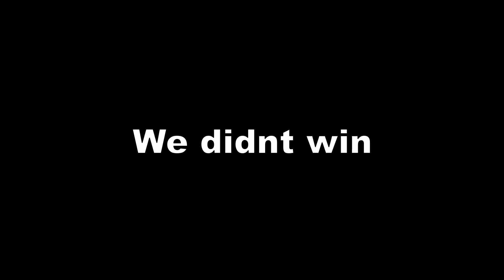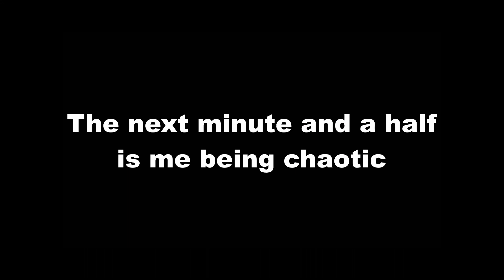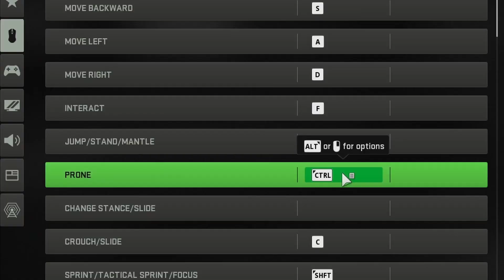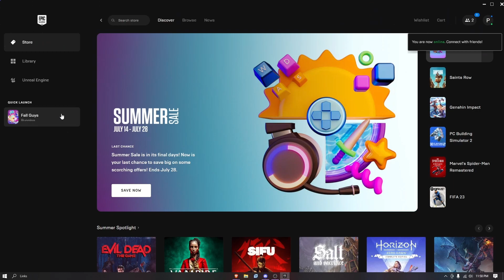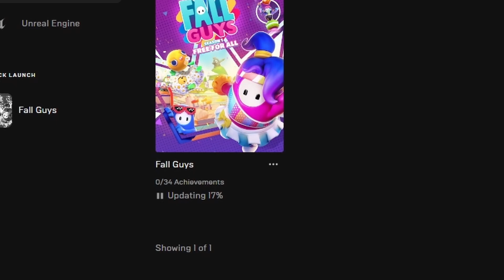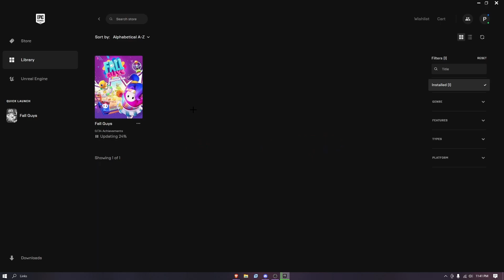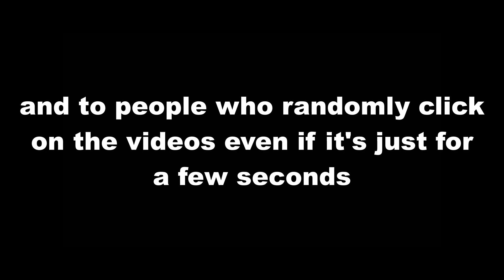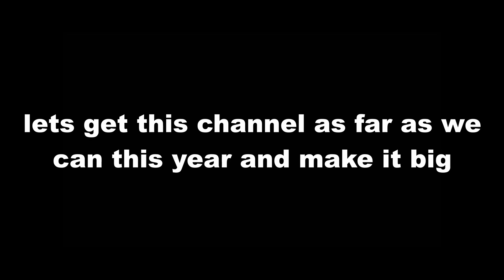Best Funny Moments of 2022 - GrassSM Thank You!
Thank you all for an amazing 2022. Lets set the goals high for 2023. Thank you all who have supported me in the past year and lets hope for a better one this 2023. Thank you...